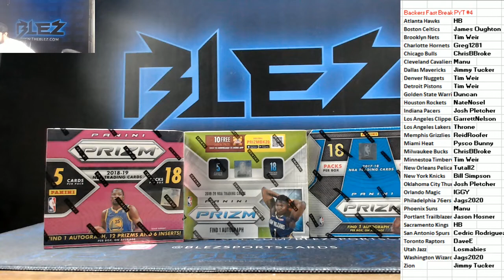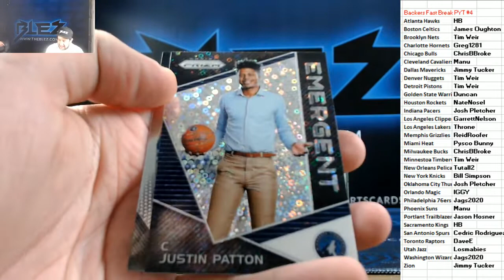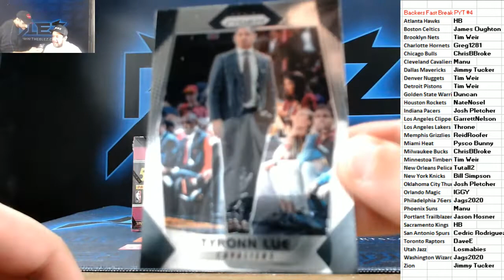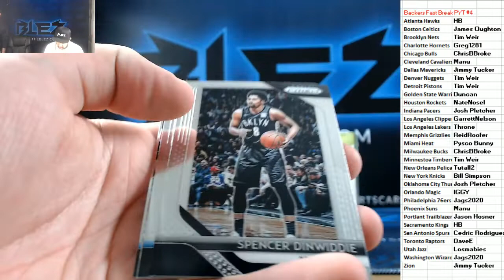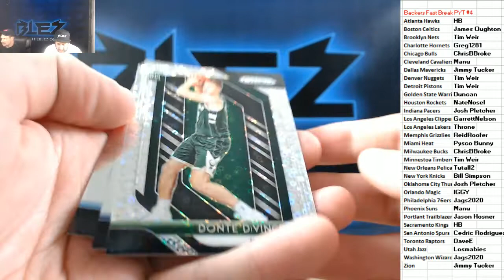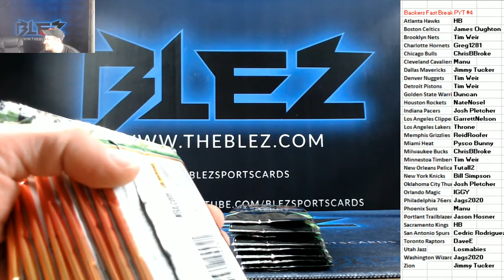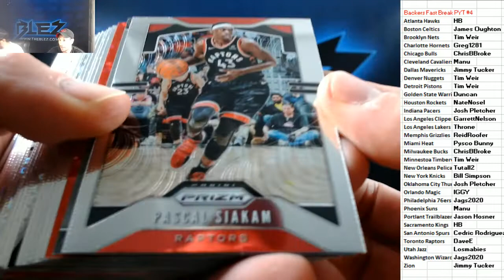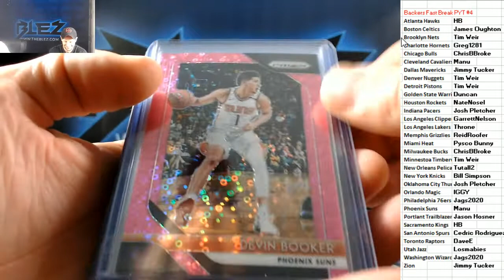BACKERS PRIZM FAST BREAK BASKETBALL MIXER PYt #4